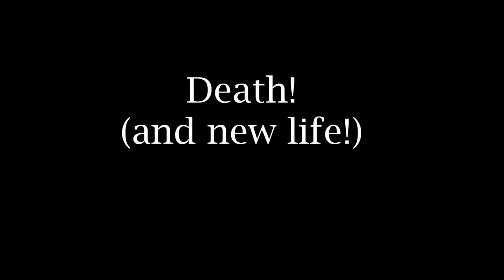Vanilla Minecraft 1.5.1 Twitch TV Series Ep. 2: Death!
All of our fortunes of Episode 1 are lost to an angry Enderman.  Boy, do they punch hard!

Intro and Outro music:  Ben Seretan "I Could Use Time to Just Chill With You"